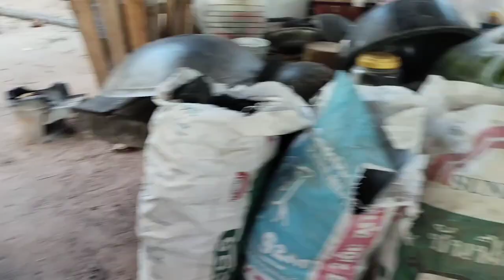ตื่นมาเข้าครัวแต่เช้าภารกิจที่ต้องทำทุกวัน